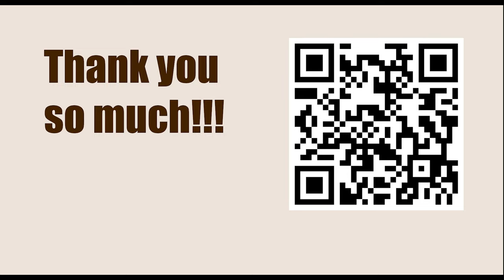Menorca Open 2023 - Round: 9.1 || Dommaraju Gukesh vs Vladimir Fedoseev - April 16, 2023